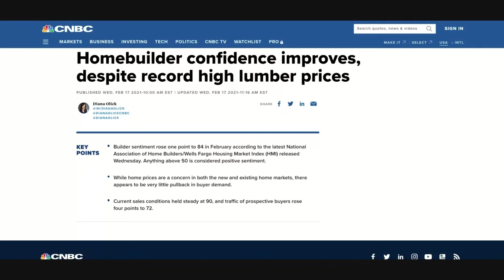Homebuilder confidence remains even with high material costs!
Folks who have had their next home newly built are happy with their purchase despite high material and labor costs! What could be the case for this? Have you built a home recently or are you considering building? Let us know any questions or comments you have below and make sure to join us LIVE every Wednesday at 10AM PT / 12PM CST as we discuss the latest real estate news and give us YOUR thoughts!